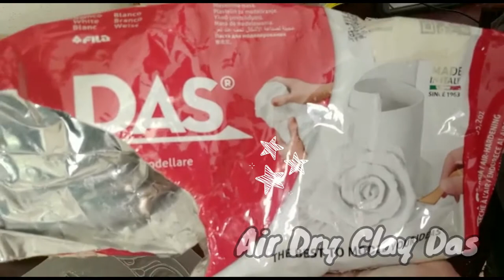Corner Cabinet Makeover ♡ Jolie Paint ♡ Annie Sloan Craqueleur ♡ Tutorial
This Vintage Mahogany Corner Cabinet was painted using Jolie Paint in Espresso and Olive Green.
Other Products used:
•Air dry Das clay
•Assorted mouldings
•Wood Adhesive
•Piece of wallpaper
•Stencil
•Annie Sloan's Craqueleur
•Rust-Oleum Wax in Clear and Dark
•Metallique Wax by Prima in Vintage Gold